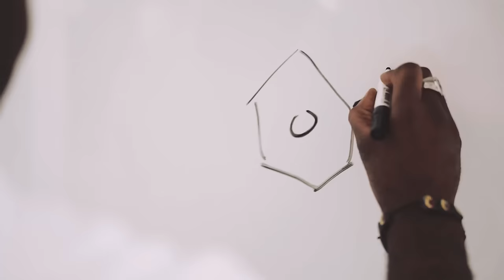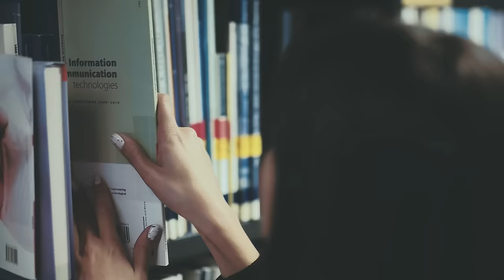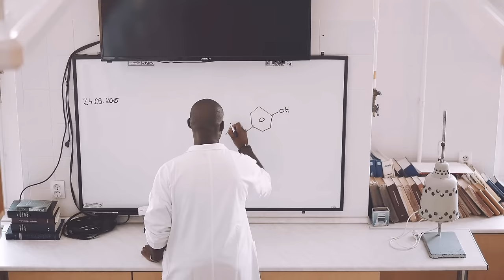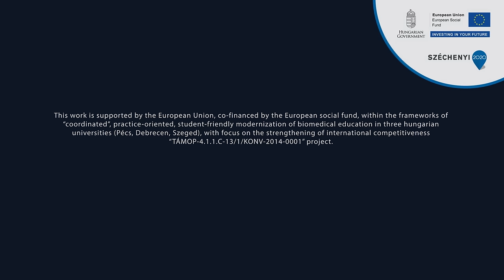University of Szeged Foreign Language Medical Dental and Pharmacy Programs HD